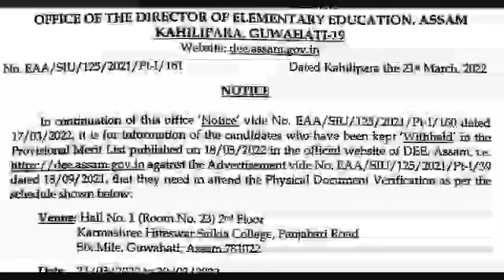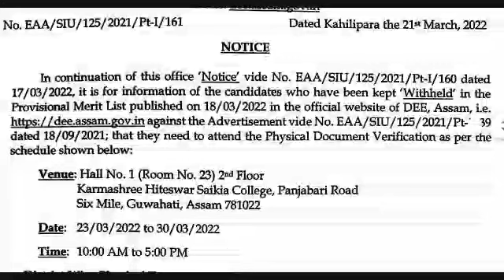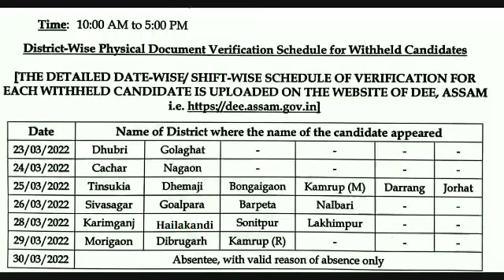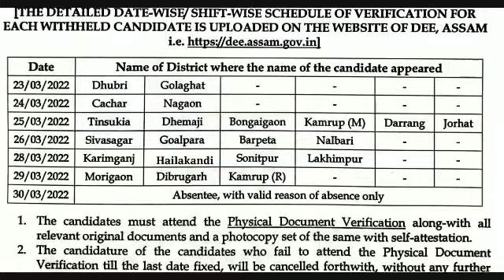আজিৰ new notice director of elementary education /TET physical verification notice/ TET merit list